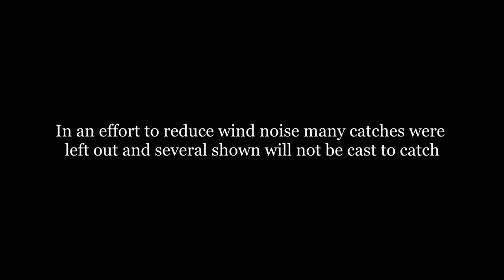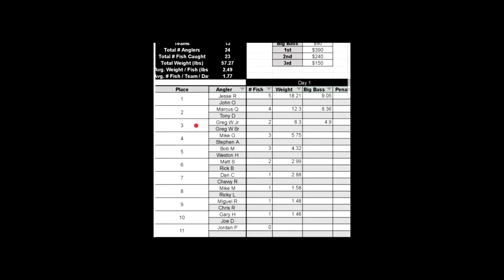BIG BASS Live In Medina Lake! (Elite Tournament 2.23.2019)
My first tournament of the year on Medina Lake is in the books! This year my dad and I have joined Elite Bass Club and the February tournament was right in our backyards! This club is full of guys who can catch 'em at Medina and the weights proved it!